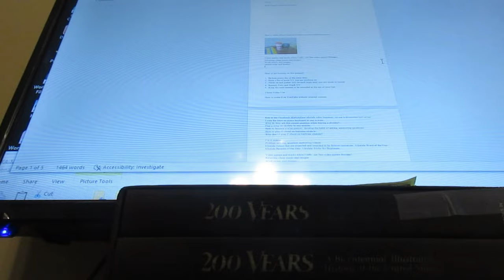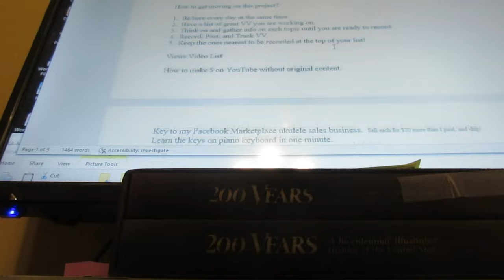How to Make Things Larger or Smaller on Your Computer Screen.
There are other ways to enlarge text on your computer screen, but this method will work for text or even your desktop icons!